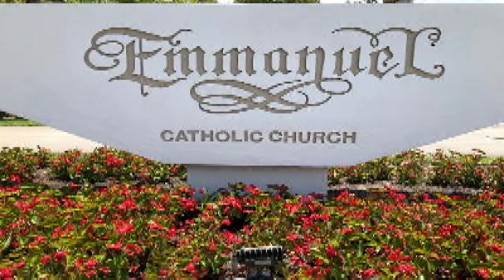Joseph Deptula's Funeral Mass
Emmanuel R C Church
     Delray Beach Fl